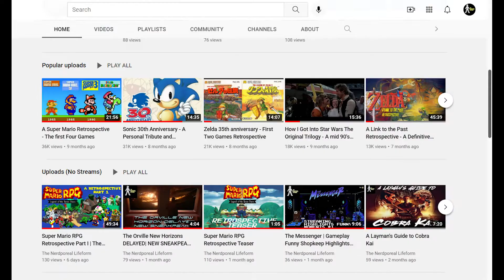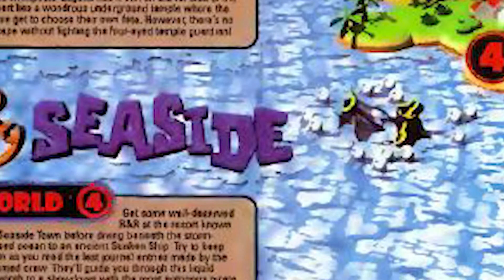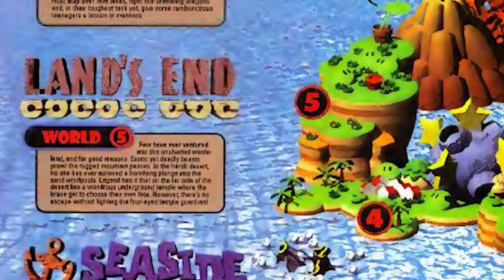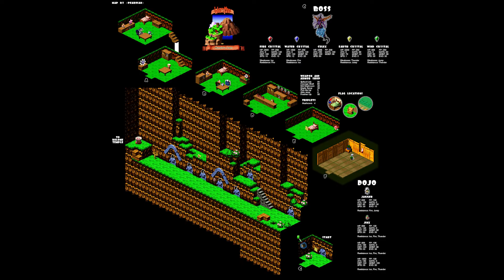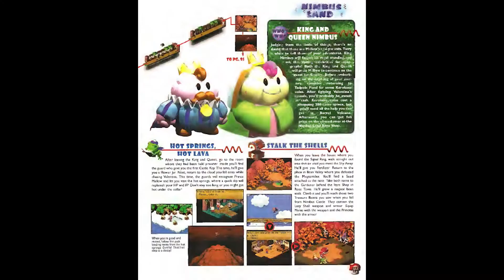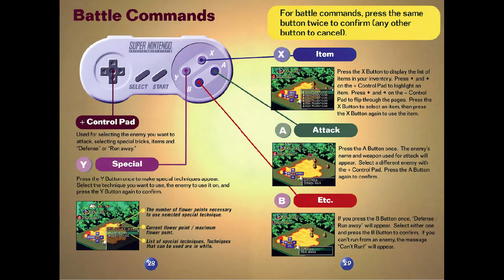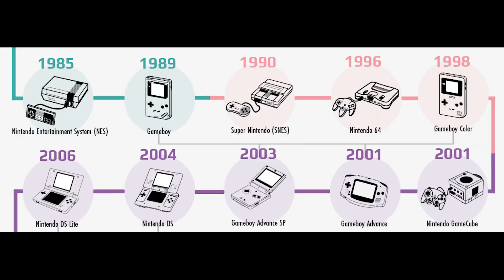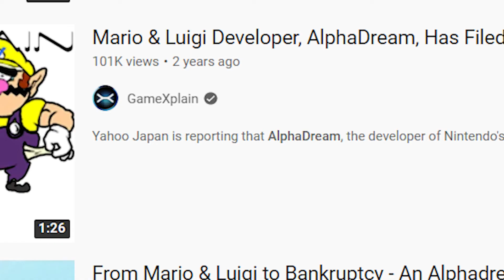Super Mario RPG Retrospective Part II |The Legend of the Seven Stars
Part II of my Super Mario RPG Retrospective covering what happens after Princess Toadstool joins your party, the conclusion of the story, and my final takeaways and opinions about this game.